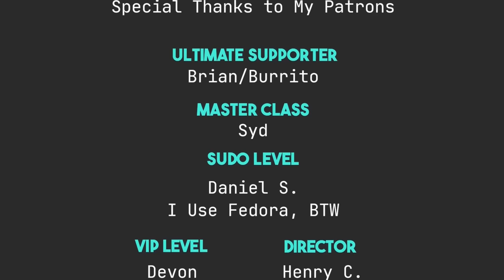The Biggest Linux Myth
Today I talk about the biggest Linux myth: privacy and security.

Time Stamps
0:00 Intro
1:05 Linux Does Not Equal Private
4:46 Linux is more Secure? No.
7:11 What You Should Do
8:09 Let Us Talk Privacy
10:37 The Internet is the Problem
12:32 Privacy and Security Require Effort
13:07 Wrapping Up